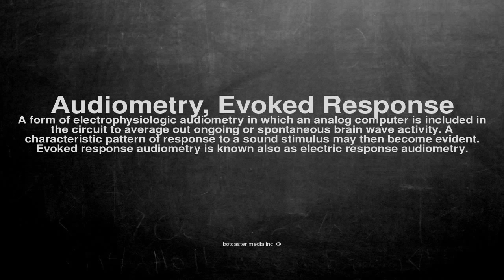Medical vocabulary: What does Audiometry, Evoked Response mean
What does Audiometry, Evoked Response mean in English?